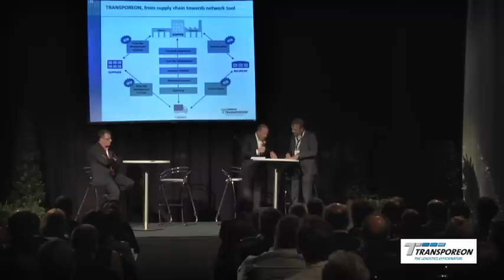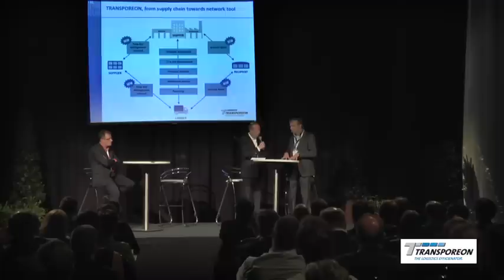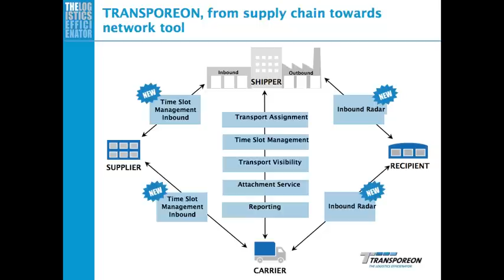Interview Michel Haenen @ Supply Chain Innovations, Lint 18.04.2013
Supply Chain Innovations is an event organized by the Belgian publisher of logistics magazines 'Value Chain'. During the event, the Belgian TV-star Kurt Van Eeghem did an interview with Michel Haenen (Head of Sales & Marketing Western Europe, TRANSPOREON) about the evolution of the TRANSPOREON-platform, which is becoming more and more a supply chain and networking tool instead of just a communication platform between shippers and carriers.  Take a look at the video to find out more!